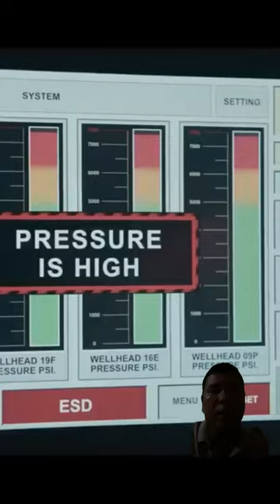[Review Phim] Giàn Khoan Tam Hoa Trên Biển Một Sông Vụ án Bí Mật Ba na